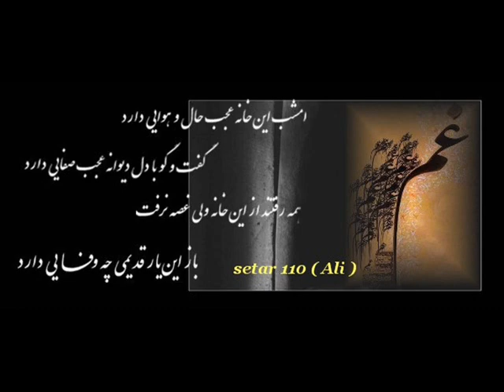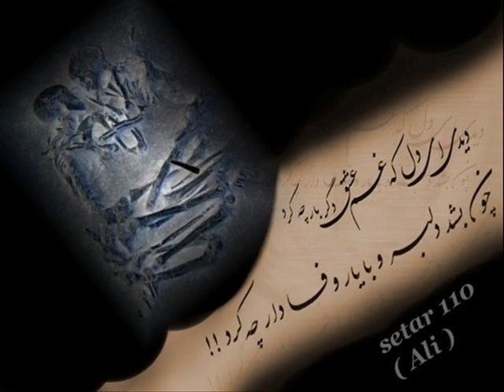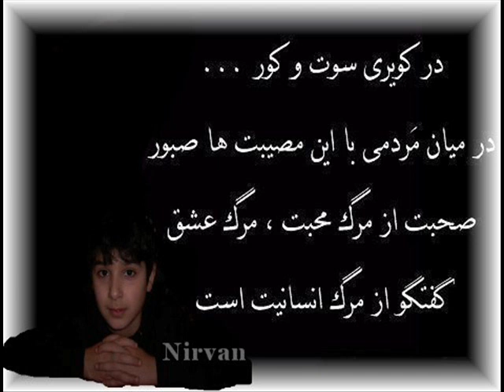setar110 ,Sher az , Vahshi & Ejraa az , Nirvan & Ali R P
Sher az  , Vahshi &  Ejraa az  ,  Nirvan & Ali R P  setar110  & Music az  ,  Ostad  H, Alizaadeh , Video